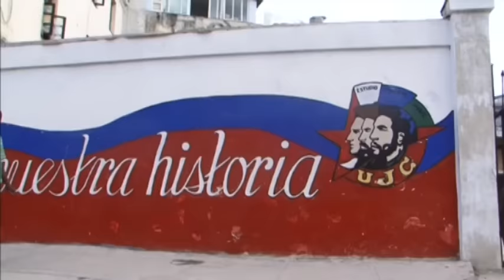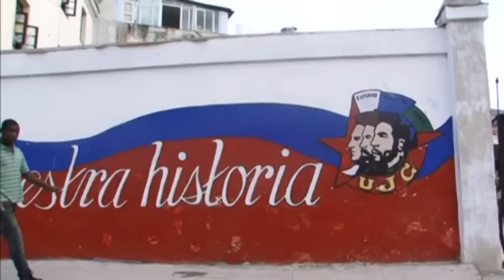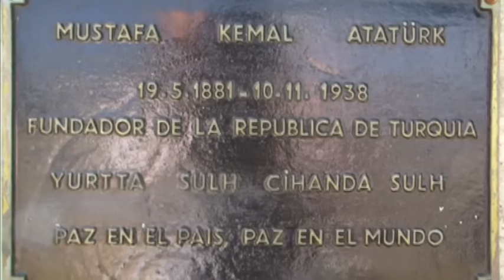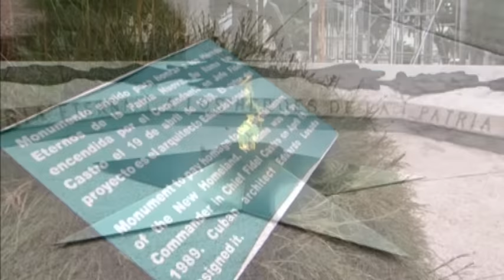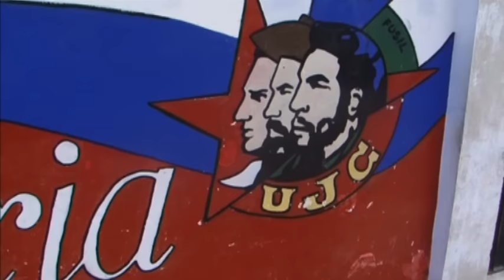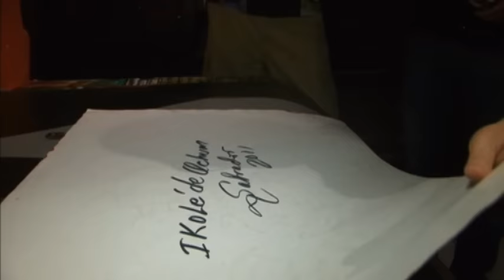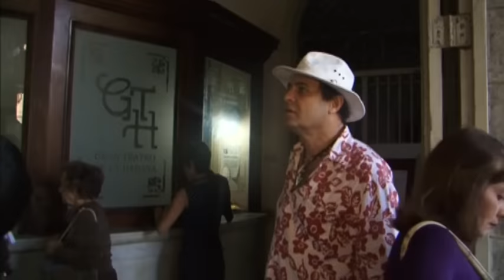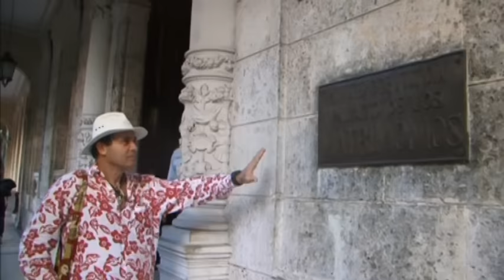Ayhan Sicimoğlu ile RENKLER - Havana - Küba (1.Bölüm)